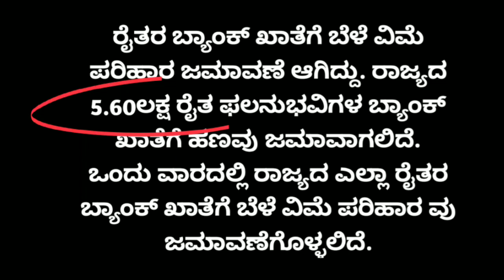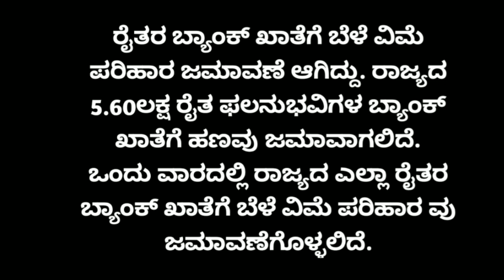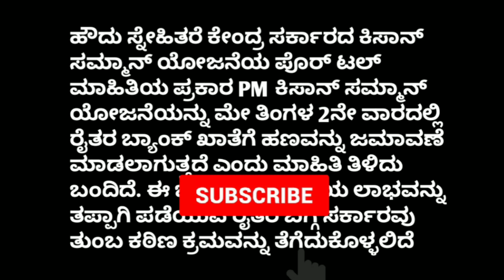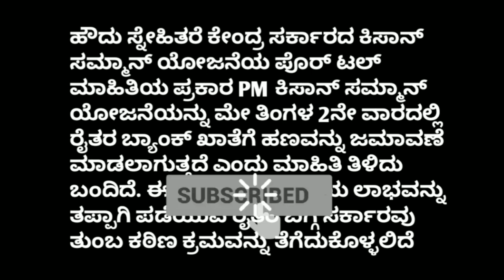ಬೆಳೆ ವಿಮೆ ಪರಿಹಾರ 2023 ರೈತರು ಬ್ಯಾಂಕ್ ಖಾತೆಗೆ ಹಣ ಜಮಾ ಆಗುತ್ತೆ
How to new update video Karnataka 22023